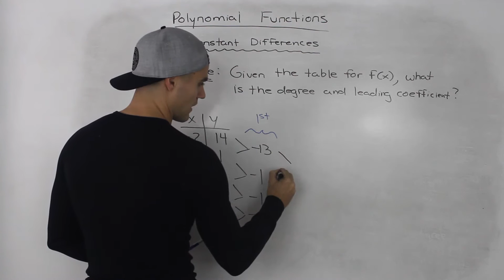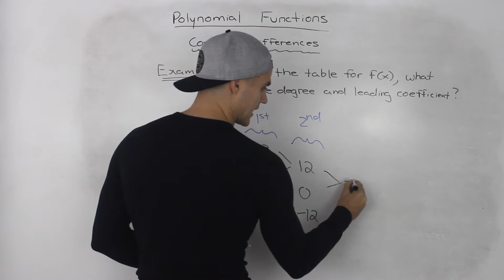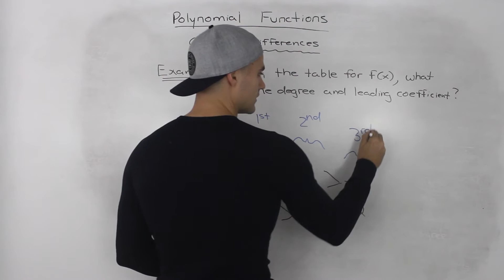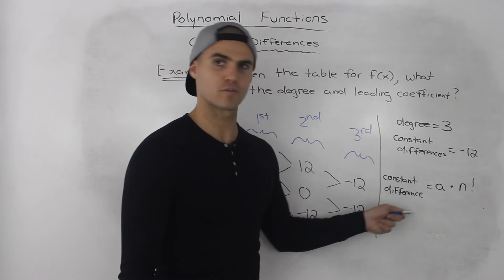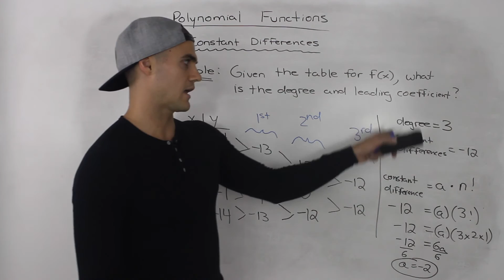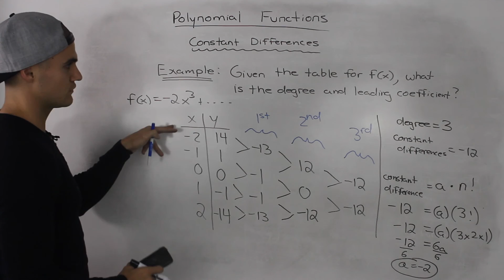MHF4U (3.1) - constant differences example (polynomial functions)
MHF4U - Advanced Functions